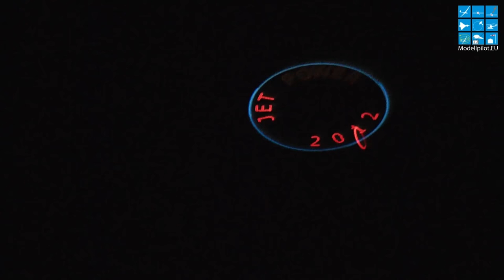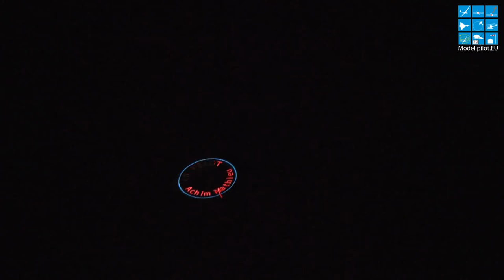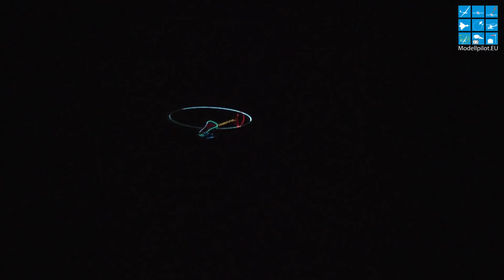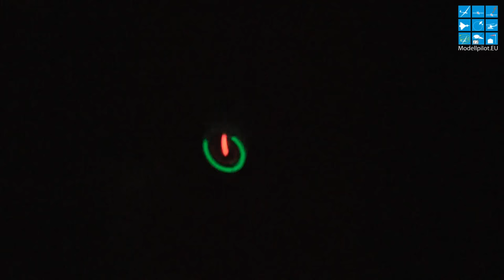(PART 3/3) NACHTFLUGSHOW JETPOWER MESSE 2012 BAD NEUENAHR-AHRWEILER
(PART 3/3) NACHTFLUGSHOW JETPOWER MESSE BAD NEUENAHR-AHRWEILER

Die JetPower Messe in Bad Neuenahr-Ahrweiler fand zum 10. Mal auf dem Flugplatz Bengener Heide statt. Helmut Hochscherf und Kurt Sistig, ehemalige Online-Journalisten von Modellpilot.EU, besuchten die JetPower Messe und stellen Ihnen drei Full-HD Filme zu Neuheiten der Aussteller, Flugvorführungen und der Nachtflugshow zur Jetflug-Messe vor.